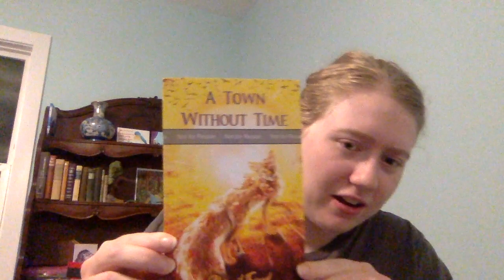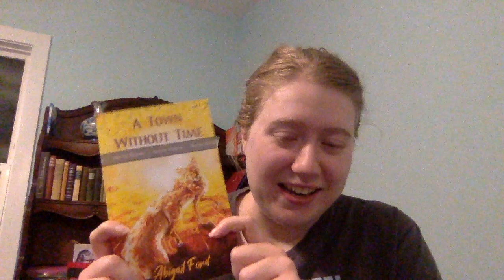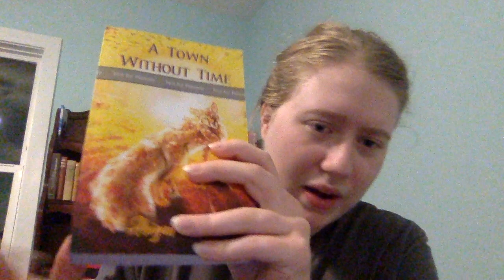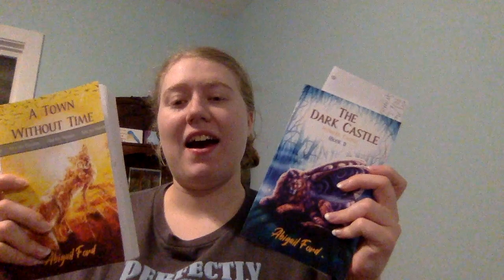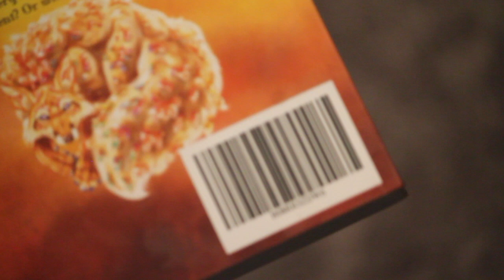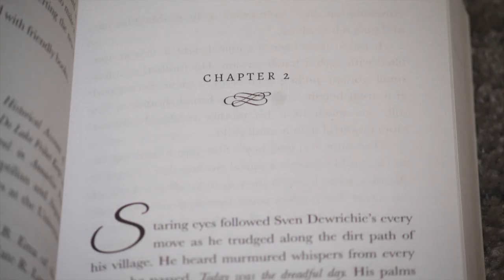COVER REVEAL for A Town Without Time!!!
Yay! The day is finally here for you to see the cover for my upcoming book, A Town Without Time, Book #2 of the Hynafol Castle series! I'm so excited to share it with you all.